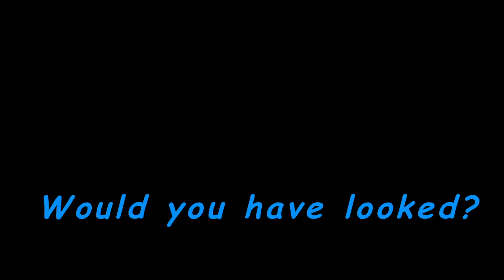Would you have looked?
During the summer in London, a random woman walking the streets showing off her body attracts a man who discreetly admires her.